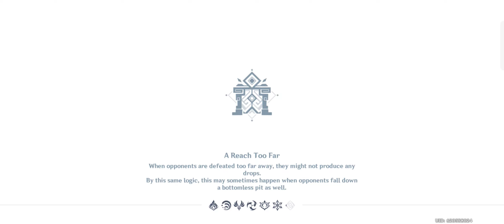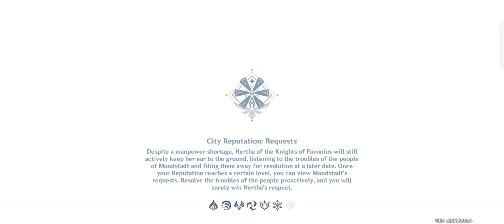Journey Through Hilinigmatic Terrain: "Nini movo muhe yoyo!" & "Mi muhe ye!"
♪ Silly-churl, billy-churl, silly-billy hilichurl.
Frilly-churl, willy-churl, frilly-willy hilichurl ♪